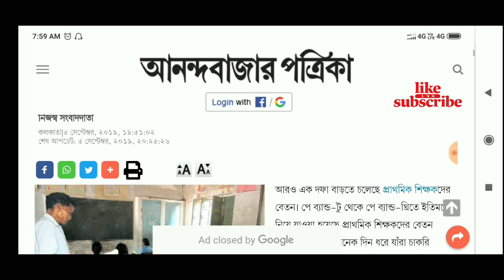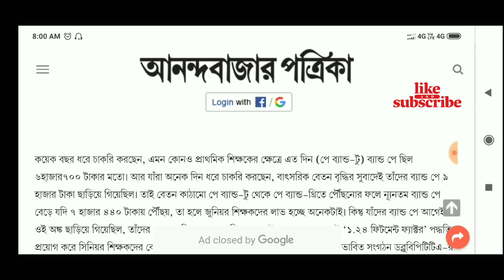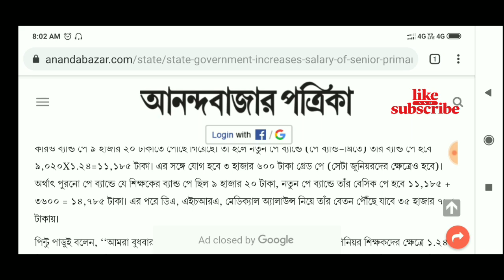১.২৪ ফিটমেন্ট ফ্যাক্টর ধরে বৃদ্ধি হচ্ছে প্রাথমিক শিক্ষকদের বেতন ! Primary Teacher Salary hike news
১.২৪ ফিটমেন্ট ফ্যাক্টর ধরে বৃদ্ধি হচ্ছে প্রাথমিক শিক্ষকদের বেতন ! Primary Teacher Salary hike news

 1.NVSP তে  নিজের ও পরিবারের সকলের তথ্য Verify করুন -